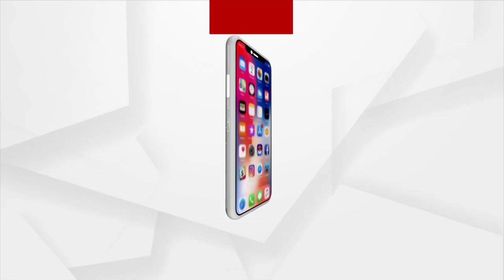Khandagiri Rangamancha | Watch! Heart Warming Performance From Jatra